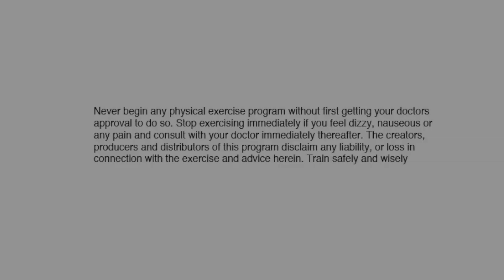Bollywood Break: Thighs and Calves with dhoonyaFIT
dhoonyaFIT's at home bollywood workout. The most fun way to work your legs and make them burn! Routine to the song Ishq Barse from the bollywood film Rajneeti!